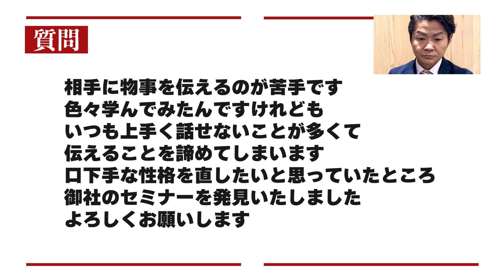しゃべるのが苦手な人は「表現力」を磨いてみよう！カンタンな4つの表現方法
【論理的思考を身につけるセミナー】

1978年生まれ、新潟県十日町市出身。もともと臆病な性格で、対人関係が非常に苦手。小さい頃は親戚の叔父さんと話せない程、極度の人見知りであがり症。体も弱く、アトピー性皮膚炎、扁桃腺炎症、副鼻腔等、先天性欠如等、多数の病気に悩まされる。
18歳の頃に新潟から東京に上京。東京で新卒入社した会社では営業成績がドベで入社3カ月で静岡県富士市に左遷させられることに。しかしそこから一念発起。コミュニケーションスキルをあげるべく心理学、大脳生理学を学び始め、1,200店舗中営業成績でNo1となる。その後、ボイストレーニングスクールに転職。話し方の基礎を徹底的にマスターし、8店舗だったボイストレーニングスクールを40店舗に拡大。一気に全国区の業界大手に引き上げる。そして2013年、強いビジネスマンをつくりたいという想いからモチベーション＆コミュニケーションスクールを設立。現在では全国でコミュニケーション力アップ、伝わる話し方、あがり症改善、人前でのスピーチをトレーニングするビジネススクールを運営。全国41都道府県で年間2,000回のセミナーを開催し、受講者数は40,000人を越える。

【ちゃんねる概要】
・急に話を振られると返答に困る
・突然質問されると上手く言葉にできない
・つい説明が長くなってしまう
・自分の考えを整理するのが苦手

そういったことでお困りではありませんか？

それらを解決すべく、こちらのチャンネルでは「伝わる話し方」に特化して、話し方のメソッドを提供してまいります。

累計4万人が受講したモチベーション＆コミュニケーションスクールが、決して本やネットでは学べない即効性のある話し方スキルをお届けします。
ぜひこの機会に、伝わる話し方を身につけて、あなたの説明力をグレードアップさせてみませんか？

✓「メチャメチャわかりやすい説明」
✓「人前であがらずに話せる技術」
✓「好かれる人の雑談力」
また、
著名人の方の話し方も分析し、その方の優れている部分を皆さんにシェアしてまいります！
ぜひおたのしみに(^-^)/

◎YouTubeちゃんえる　話し方向上委員会_みのちゃんねる